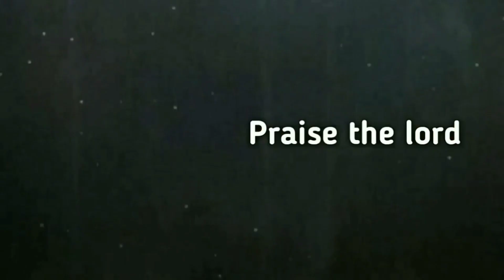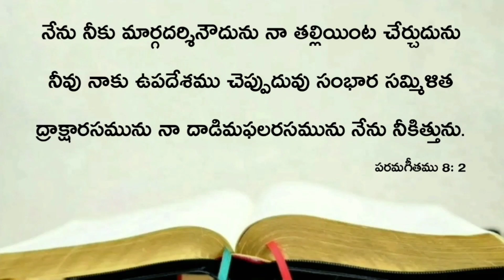Today's promise 18.08.2021